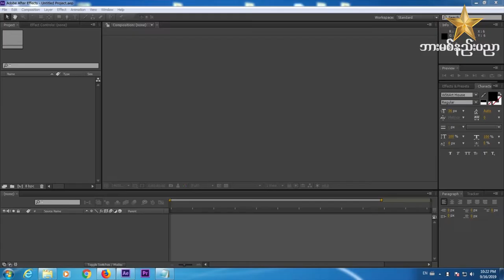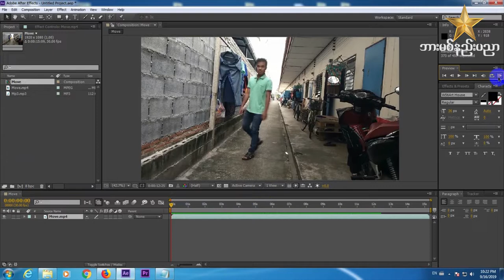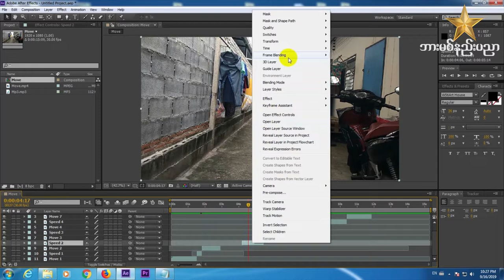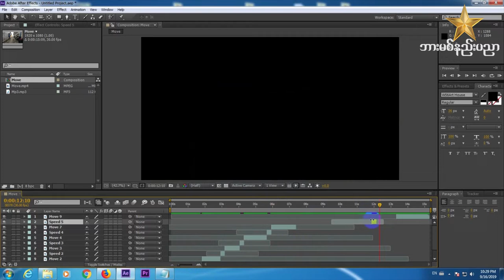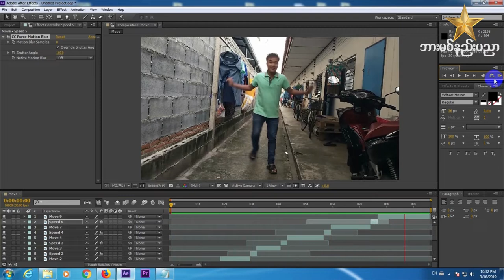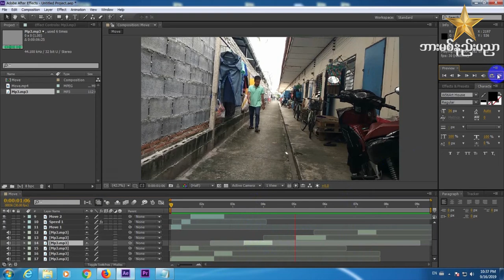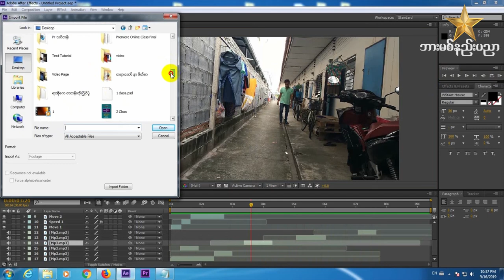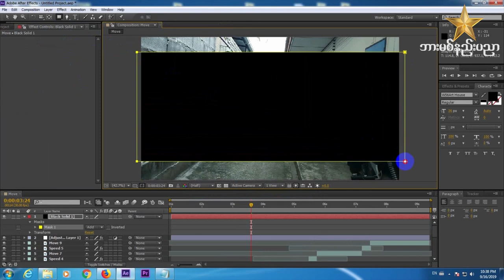Move Speed လုပ္နည္း Ae Tutorial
မဂၤလာပါ